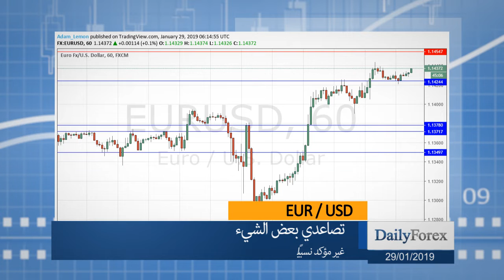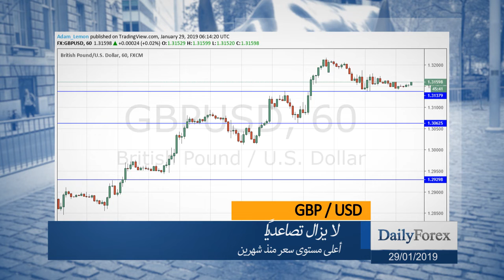ملخص اسواق العملات ليوم الثلاثاء 29/01/2019 من موقع ديلي فوركس